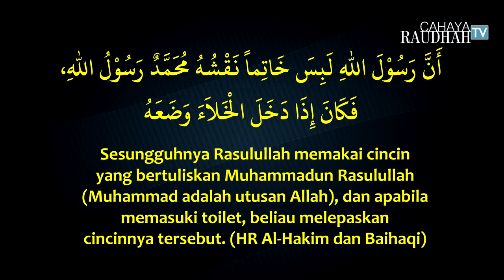Bolehkah Wudhu Di Toilet?; Tanya Jawab; Habib Novel Bin Muhammad Alaydrus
Jazaakumullaah khoiron ☺️🙏

Info Lengkap klik Tanya Jawab, Bolehkah Wudhu Di Toilet?, Habib Novel Alaydrus